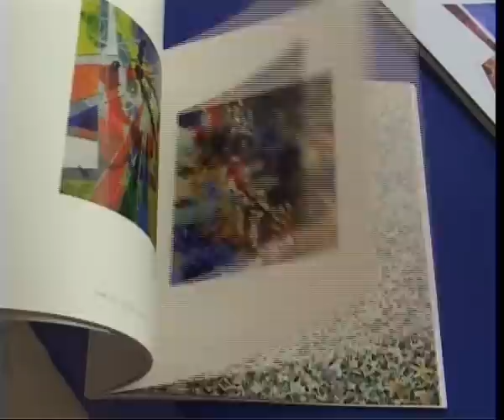EXPOSICION SILVER.JOAQUIN BALSA. CENTRO CULTURAL DEPUTACION DE OURENSE